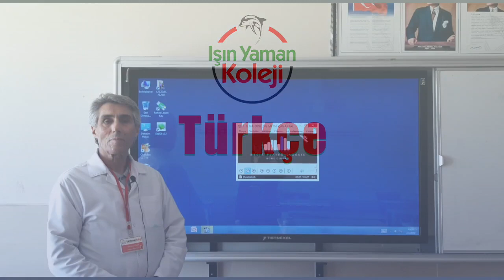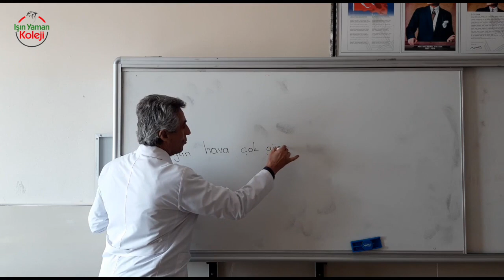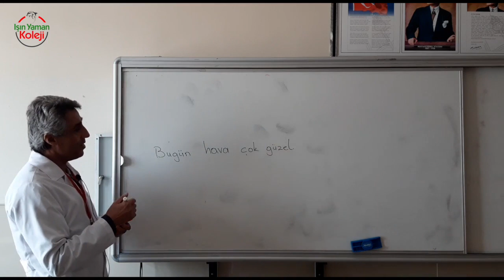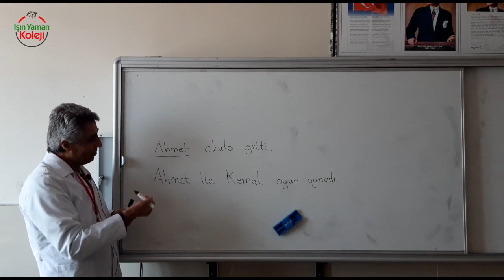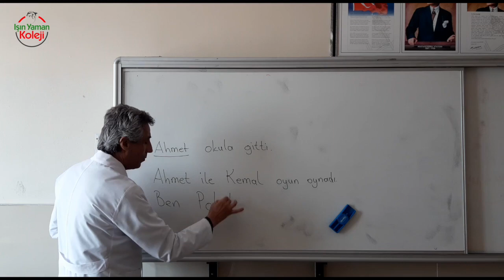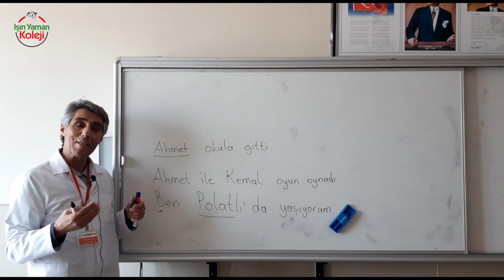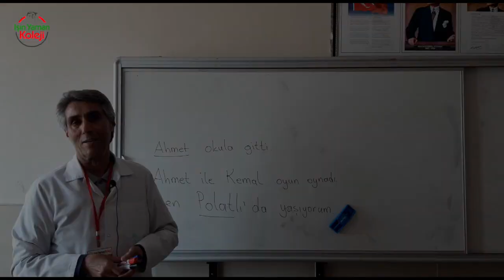1-B Sınıfı, Çanakkale Dinleme Metni